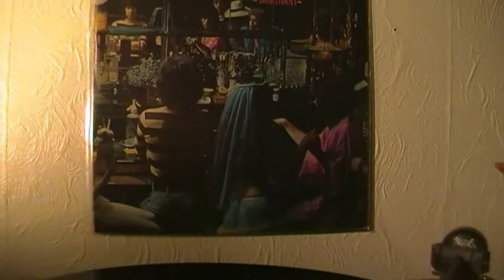Linn Sondek LP12 plays SAHB vinyl Record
This video is a demonstration of my Linn Sondek LP12 playing a song by The Sensational Alex Harvey Band called Sultan's Choice. I have recently upgraded my LP12 with a Sole Subchassis and it has been serviced at the same time with new springs and gromets fitted.